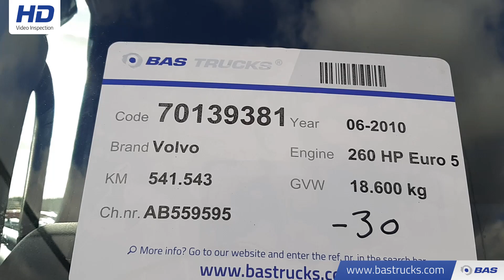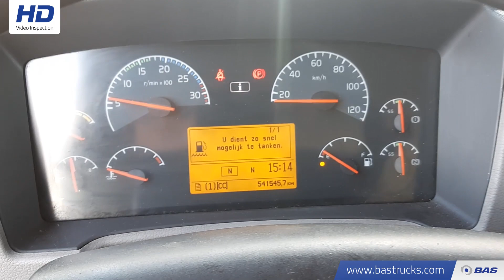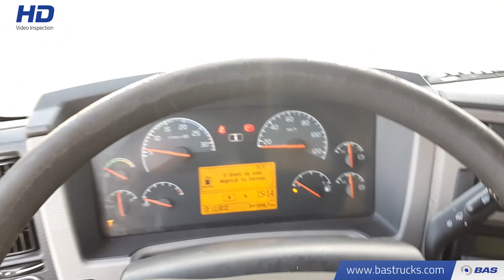70139381 Volvo FE 260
Volvo FE 260